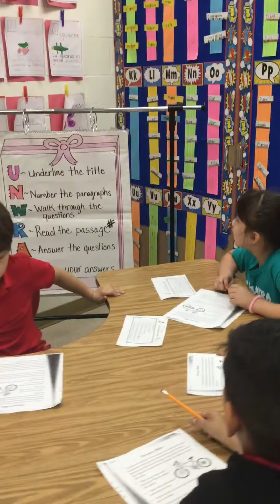Reading strategies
Strategies